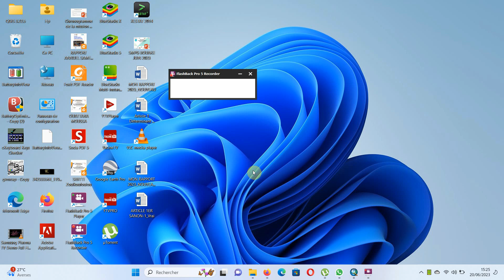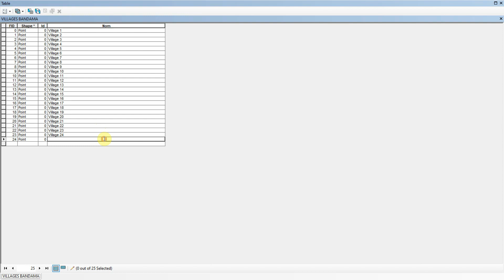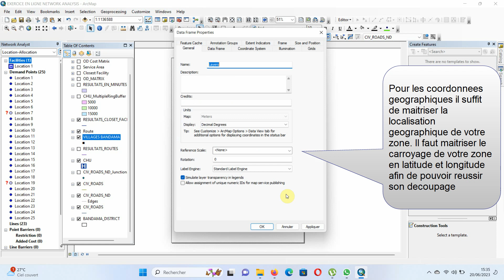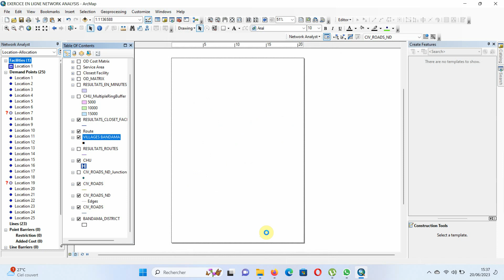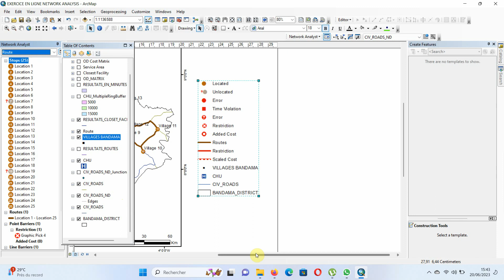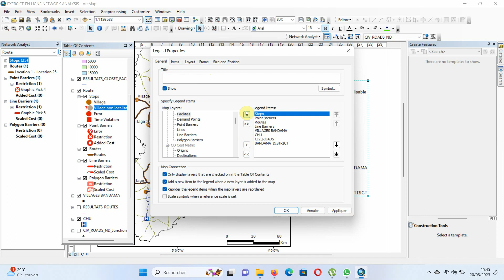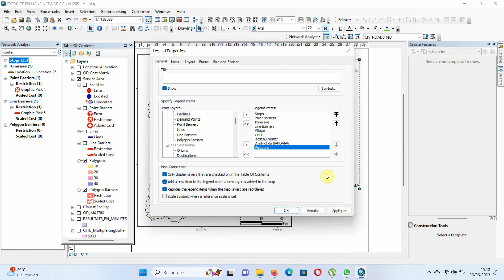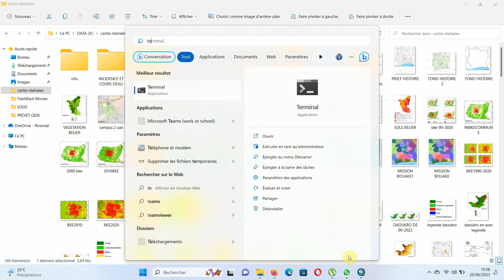MISE EN PAGE CARTOGRAPHIQUE DE CARTE ANALYSE RESEAU/NETWORK ANALYSIS